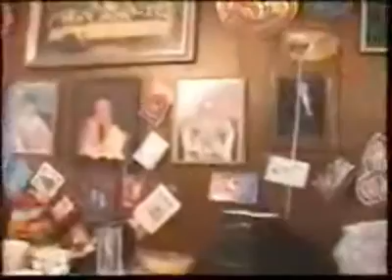08-queen-holiday 1998 part-01.mp4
We all the children and grandchildren, and many others from family gathered every year during Thanks giving and Christmas to be together as a family, My mother was a hell of a great cook, I so miss those days